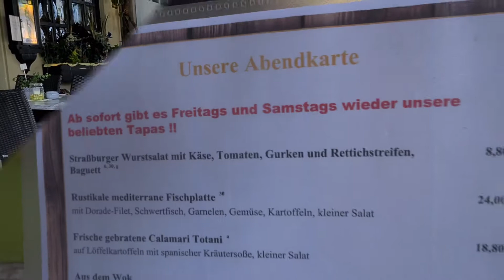Alte Zunft Achern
A must visit restaurant to visit in Achern.